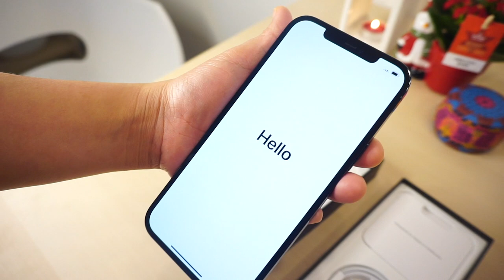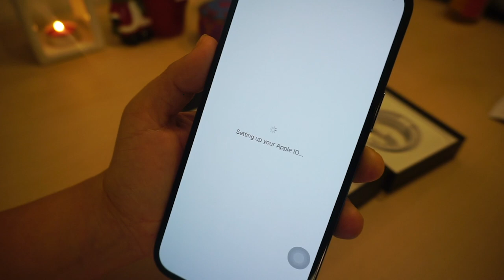Delayed gratification... I'm unboxing an iPhone 12 Pro Max! | Absolutely, Stephanie | Filipino nurse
In this episode, I unbox an iPhone. Mind you this is a delayed gratification!

See yah later!

About Stephanie

Hiya! My name is Stephanie. I'm a registered Filipino nurse in the UK. I vlog about my life here in the UK as a nurse, having a family, and topics such as driving in the UK, getting a mortgage, and settling in the UK as your home.

My vlog, 'Absolutely, Stephanie!' was born amid the pandemic with the goal to inform fellow Filipino nurses about working and living in the UK.